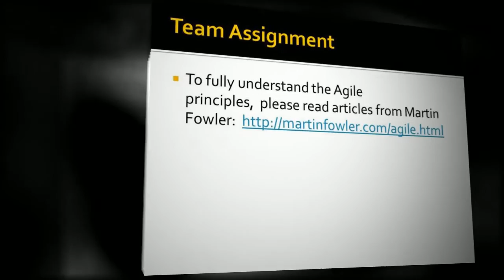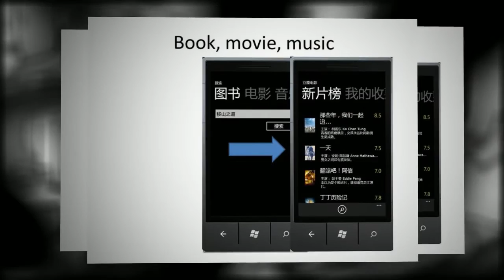[MSRA]Legend of Software Engineering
Advanced Software Engineering is a course taught by Xin Zou in Microsoft Research Asia, students from USTC are making world-level software products.